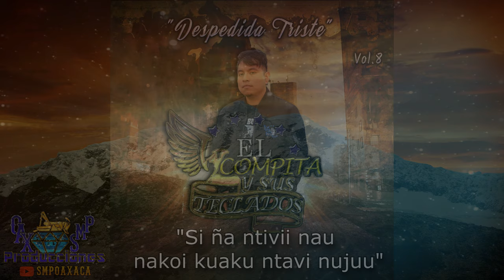Si ña ntivii nau nakoi kuaku ntavi nujuu- El Compita Y Sus Teclado (Estreno Exclusivo)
AQUI LES DEJO UNA CANCION DE EL COMPITA Y SUS TECLADOS